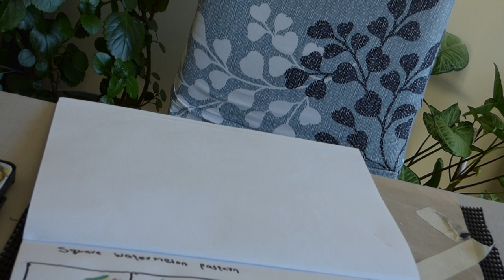GCB ~ Square Watermelon Pattern finale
Final page of Square Watermelon Pattern